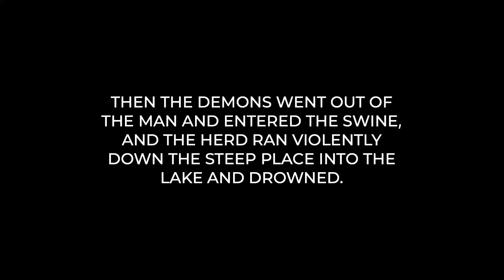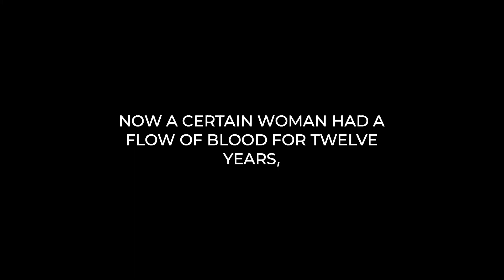Faith for Healing & Working of Miracles Pt. 3 | Steven Springer | Global Presence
Jesus promised we would do even "greater things" than He did while He walked on the earth, and now is the time for us as Believers to walk in these greater things!

Steven Springer shares amazing accounts of the many miracles he's seen, activating faith to believe for the impossible. If you are sick or know someone who is, this message is for you. Receive the healing power of Jesus imparted in this message!